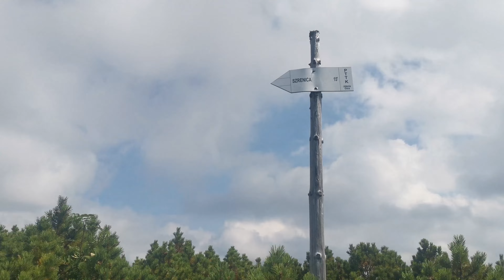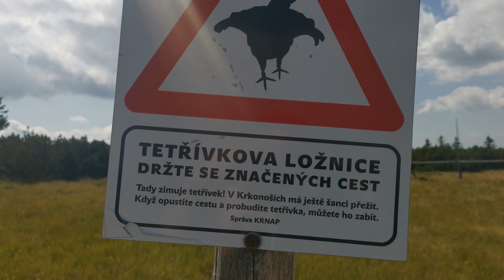VLOG 005| 30 KILOMETRÓW PO KARKONOSZACH [ŚNIEŻNE STAWKI, ŚNIEŻNE KOTŁY, SZRENICA] [4K]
Siemanko! Ostatnio wybrałem się na niemal 30km wędrówke po górach na trase Szklarska Poręba - Hala pod Łabskim Szczytem - Śnieżne Stawki - Wielki Szyszak - Śnieżne Kotły - Łabski Szczyt - Szrenica - Hala Szrenicka - Szklarska Poręba. A oto vlog, który jest efektem owej wycieczki bo było co ująć na kamerze. Bez zbędnego przedłużania miłego oglądania tego epickiego Vlogasa!!